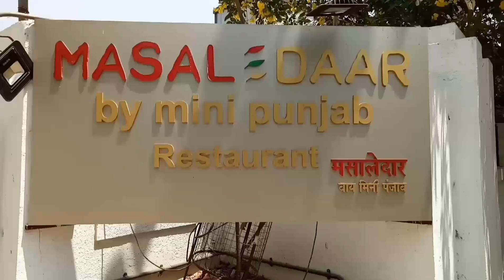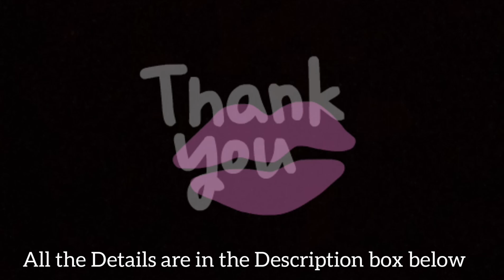Dara Singh Thali | Masaledaar by Mini Punjab | Thane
Masaledaar By Mini Punjab at Thane.

Dara Singh Thali isn’t for the weak-hearted because it is impossible for one person to finish it on their own! We were 7 Girls with poor Appetite! We couldn't complete the entire Thali!

It is Served in veg and non-veg options, We Tried Veg and it served Aaloo Paratha, Chur Chur De Naan, Makki Di Roti, Veg Biryani and lots more. The accompaniments include 4 types of beverages, 1 Chaat,  3  Starters, 1 soup, pickle, chutney and 7 desserts. Overall more than 40 items are served in this thali.

It is served in a giant steel thali!

Pre Booking Before 2 Hours is Recommended to Avoid waiting.

PS. If You take this Dara Singh Thali challenge & Finish it Alone than you don't have to Pay a Single penny!  It's absolutely Free if you Win!

Veg Thali Cost: 2400+Taxes
Non-Veg Thali Cost: 3200+Taxes

Address:Masaledaar By Mini Punjab, 1st Floor, The Thane Club, Mohan Koppikar Road, Teen Hath Naka, Opposite Raheja Garden, Thane – 400601

Hope you guys have enjoyed the video.

Hi Guys we are Besties with One Life..

& Comment your suggestions if any.
Take care
Love peace and Shukran 😍